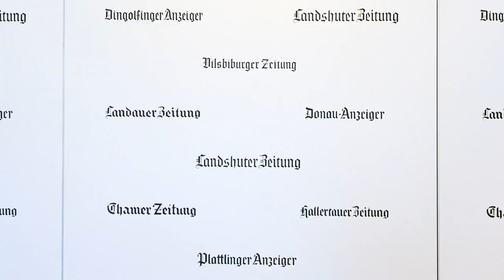Volksbegehren Artenschutz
Das sagt Politikredakteur Simon Haas zum Volksbegehren Artenschutz, das nun von der Staatsregierung angenommen wurde.